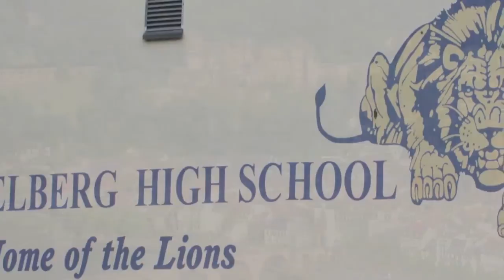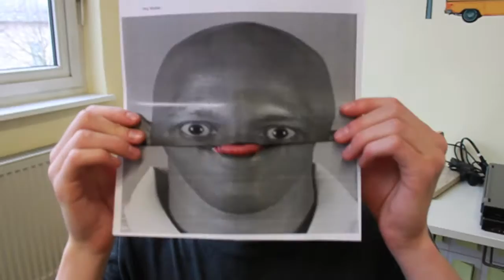Heidelberg High School Class of 2013 Senior Video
THe senior video shown at the Heidelberg High School class of 2013 Graduation